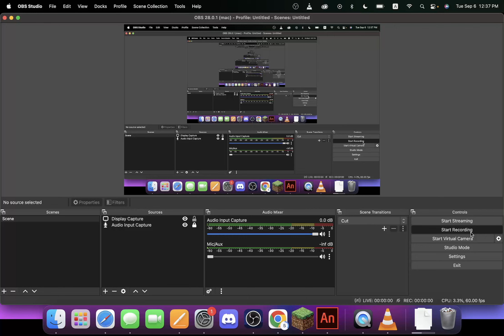BFDIA 4 but the colors are messed up bcuz of the MOV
it's the dumb MOV not animate
update on January 9, 2023: the reason why it looks like this is that VLC cannot properly play uncompressed MOV files without it looking like this, but if you try to use video editing software, like Final Cut Pro or adobe's media encoder or a different video player like IINA, then it would look normal and I used VLC because QuickTime, (which was my default video player application on Mac until I switched to IINA) couldn't even play uncompressed MOV with the video and I used the built-in exporter in flash because swivel was actually a 32-bit app even if you download the 64-bit installer